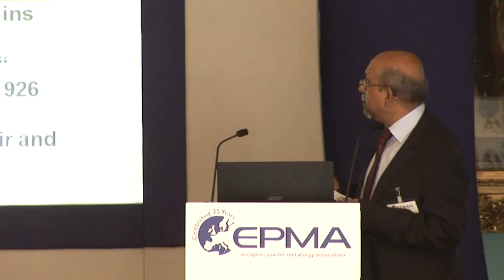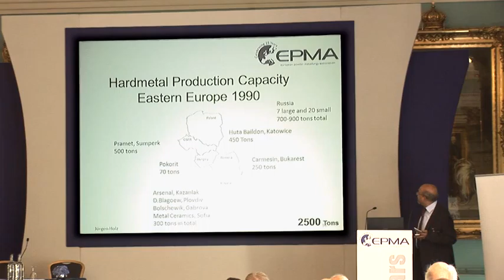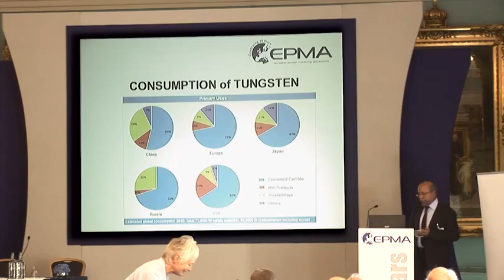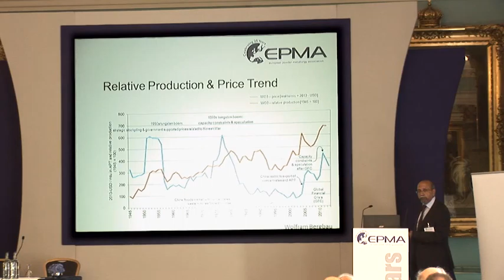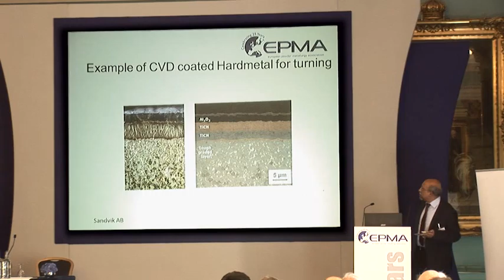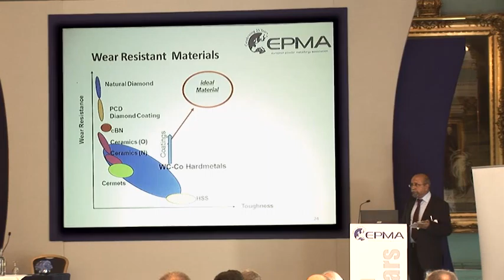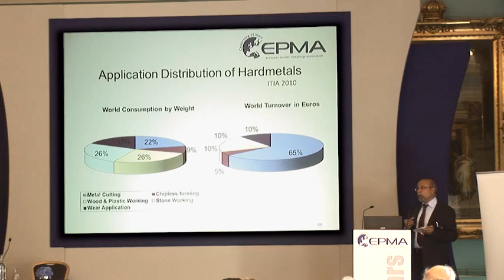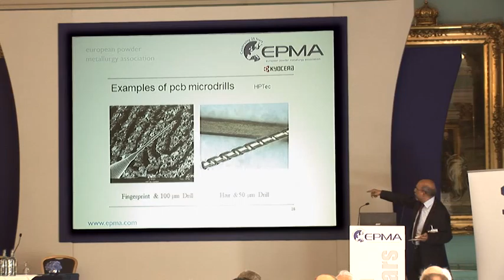Presentation: "Hard Materials - A Strategic Industry Since Birth" - Dr Leo Prakash